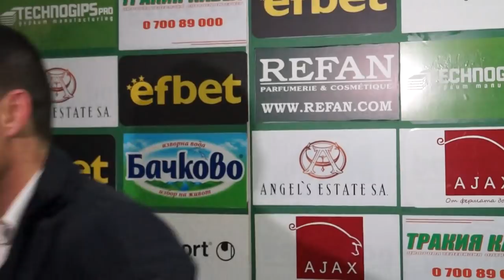Александър Томаш след Берое - Ботев Пд (07.04.2019)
Мнението на Александър Томаш след мача Берое - Ботев Пд.